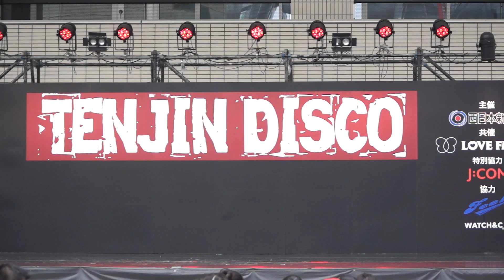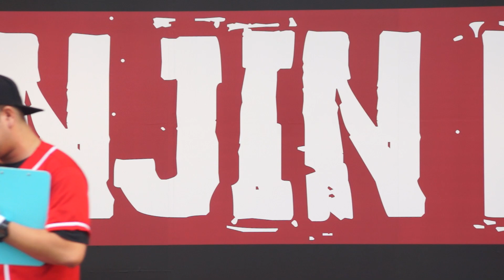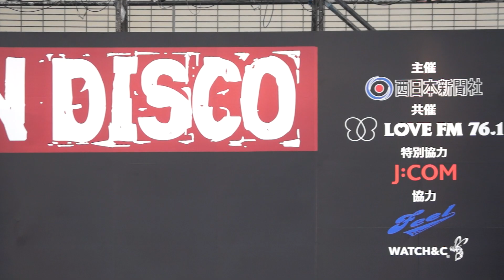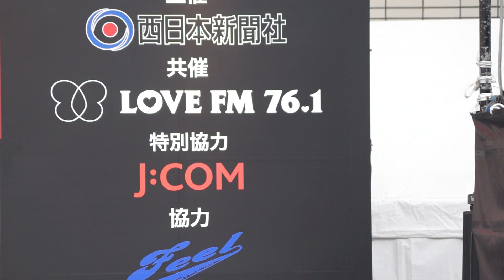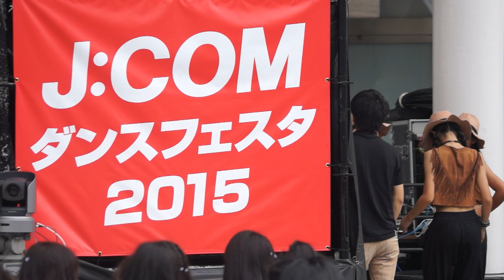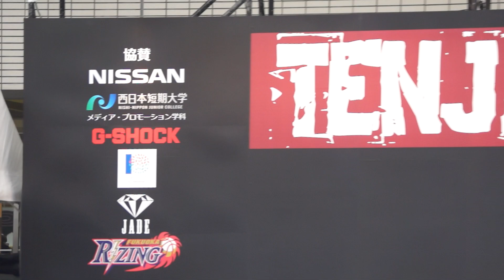RAYM J:COMダンスフェスタ 2015 IN TENJIN DISCO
2015年9月6日(日)
福岡市役所前ふれあい広場で行われたTENJIN DISCO
- FUKUOKA SALSA and STREET DANCE FIESTA -のJ:COMダンスフェスタ[中学・高校生部門]のオープニングから最初の出場チームRAYMのパフォーマンスまでの映像です。